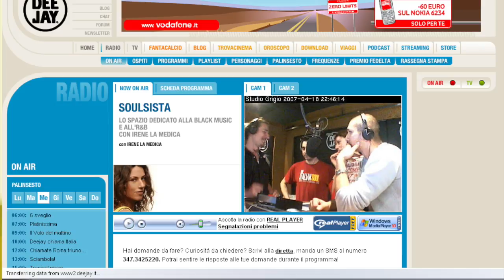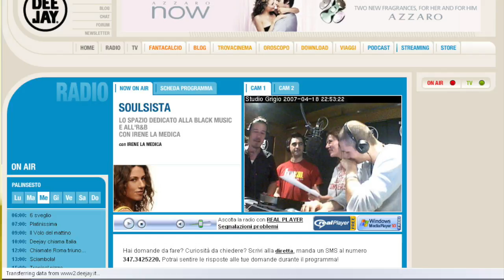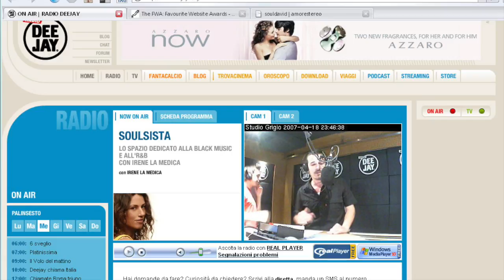Souldavid - Lasciati Andare feat. Irene La Medica & Emiliano Pepe - Live a Radio Deejay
Live a Radio Deejay - Soul Sista 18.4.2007